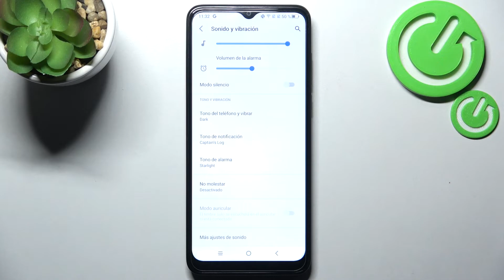Cómo cambiar el tono de llamadas en TCL 306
¡Hola! En este tutorial te explicamos cómo cambiar el tono de llamadas y mensajes en tu TCL 306. Quédate con nostros para saber cómo configurar los sonidos en tu TCL 306 en unos pocos pasos.

¿Cómo cambiar el sonido de llamada en TCL 306? ¿Cómo cambiar el tono de llamada en TCL 306? ¿Cómo cambiar el tono de llamadas, notificaciones y alertas en TCL 306? ¿Cómo personalizar el sonido de las notificaciones y alertas en TCL 306?